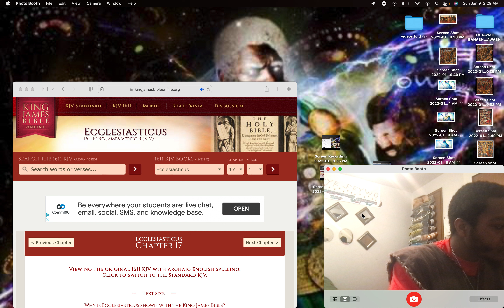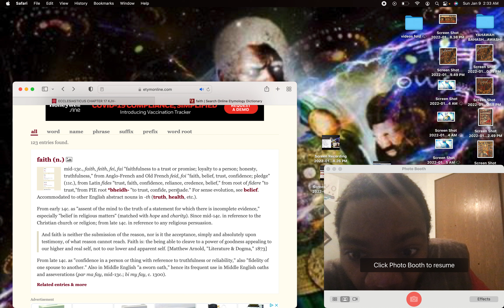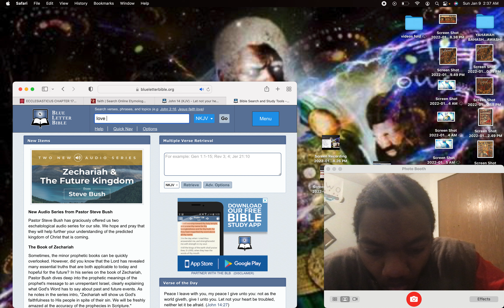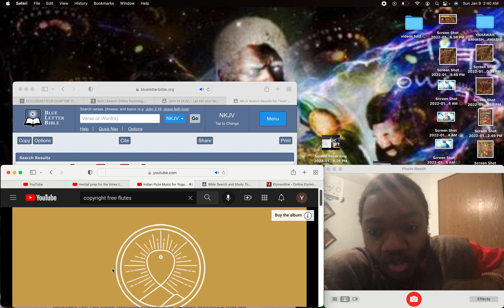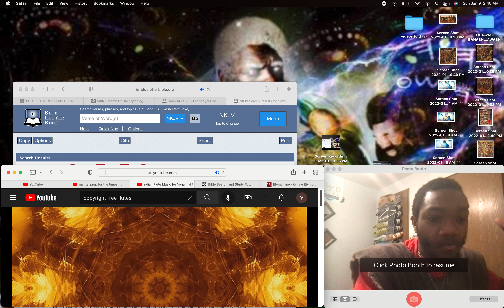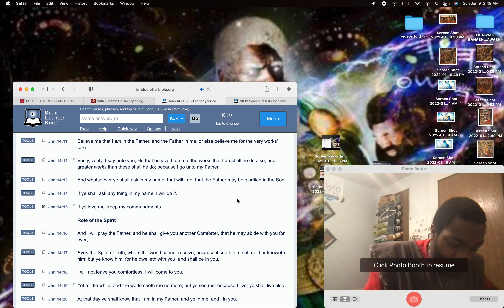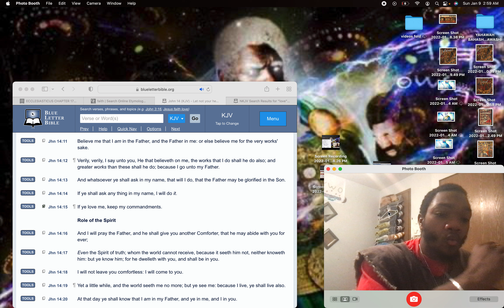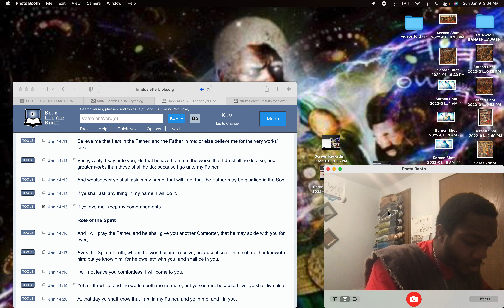Discipline mind and body for our power Yahawah wa Yahawashi (2)